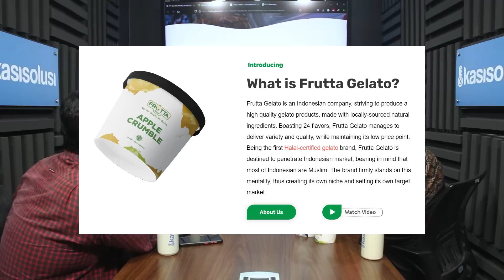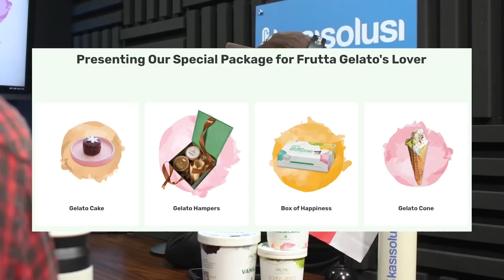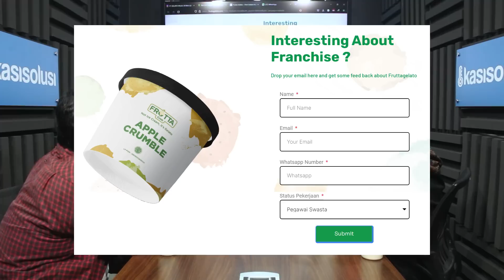TERBUKTI AMPUH! BEGINI CARA FOUNDER GELATO DAPATKAN INVESTOR MILIARAN RUPIAH - Founder Frutta Gelato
🗣️Ary & Akbar, Founders @fruttagelato_

@fruttagelato_ merupakan Gelato Halal, yang sudah bersertifikat RESMI HALAL MUI. Kali ini mereka berdua akan buka - bukaan cara dapatkan Investor yang berpotensi dapatkan miliaran rupiah

Kabar Baiknya, kamu pun bisa gabung kemitraan dengan @fruttagelato_
Dengan kunjungi link dibawah ini
Atau klik link di bio @kasisolusi

Kasisolusi